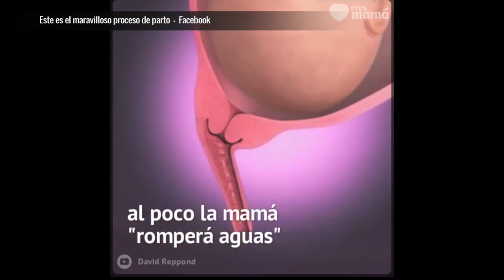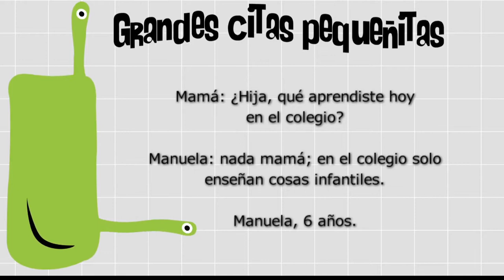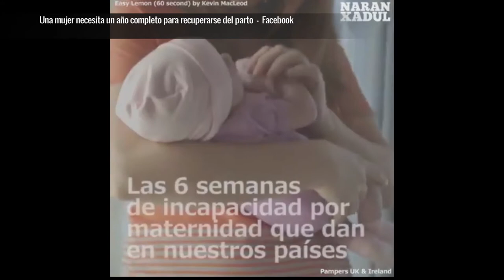Confort durante el parto [Paso a Paso Tv] Telemedellín